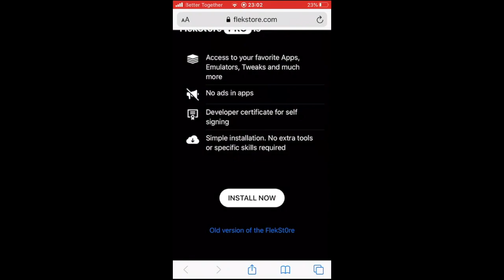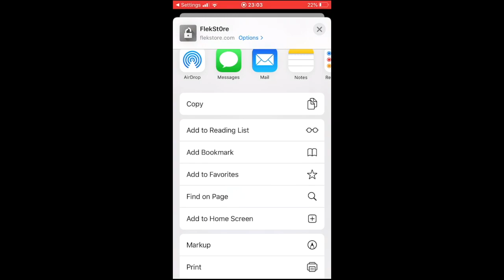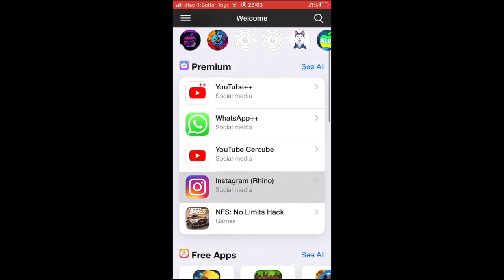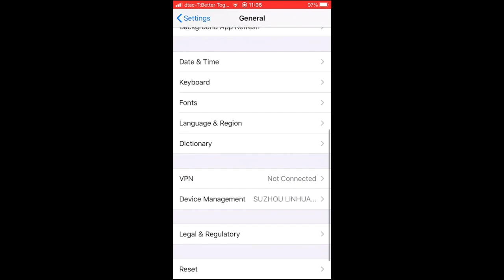How to download GTA For free Iphone / วิธีการ download GTA แบบ Free Iphone (Thai)